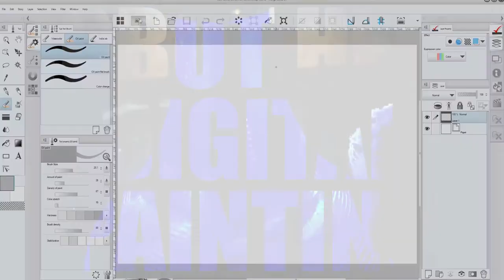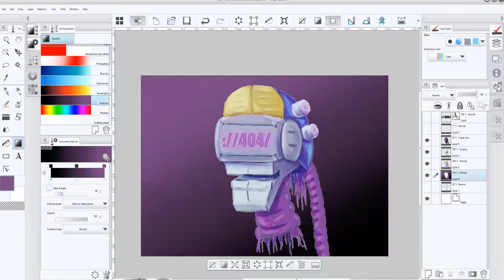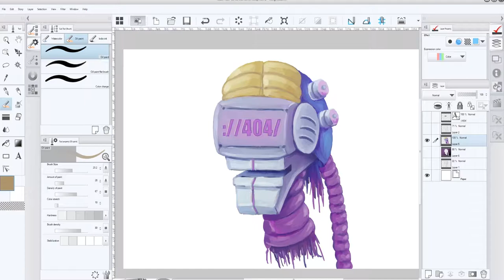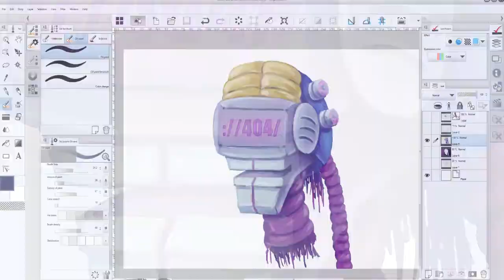Digital Painting Robot Head